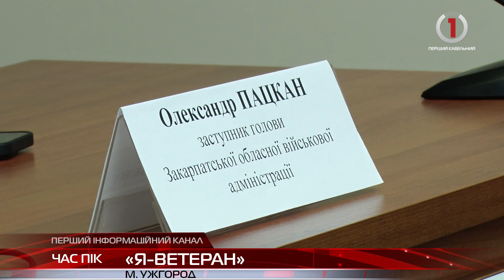«Я-ветеран»: у Закарпатській ОВА розповіли про нову послугу Цнапів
Ветерани та члени їхніх родин зможуть отримувати нові послуги у ЦНАПах. Таку можливість дає новий проект «Я-ветеран», про який детально розповіли на брифінгу, що відбувся в прес-центрі Закарпатської ОВА.